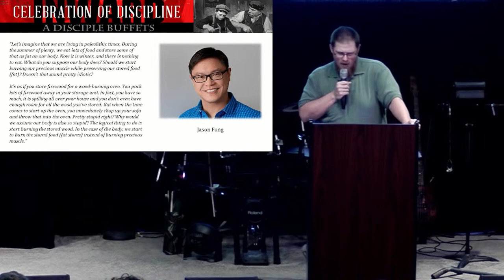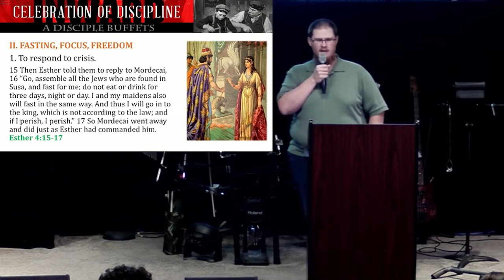11 am Worship